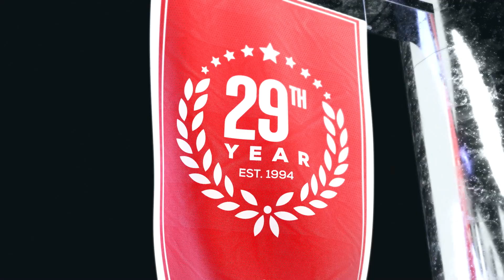Tennessee Titans vs Indianapolis Colts Predictions | NFL Week 4 Game Analysis & Picks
Tennessee Titans vs Indianapolis Colts game preview for October 2nd, 2022.

The Tennessee Titans defeated the Las Vegas Raiders 24-22 to get their first win of the season. The Indianapolis Colts squeaked out a win against the high powered Kansas City Chiefs to get their first win of the season. Which team can win 2 in a row? Which way should you look to make a winning NFL pick?

BetUS host TJ Rives, and expert handicappers Las Vegas Cris and Brad Thomas analyze the NFL game Tennessee Titans vs Indianapolis Colts. They'll go over the latest football betting trends, and best value NFL odds available and share their picks and expert predictions for this NFL Week 4 game.

Connect with our hosts and experts on Twitter:
Chris R. Farley: @FarleyBets
Brad Thomas: @MrBradThomas